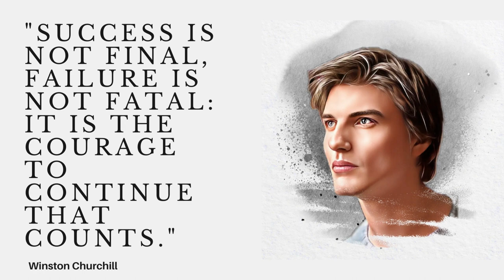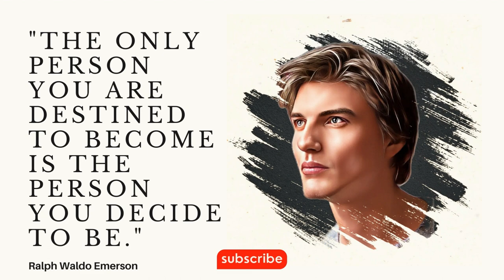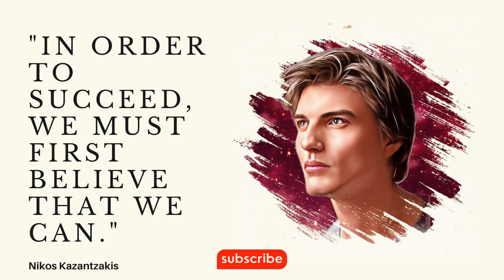Transform Your Life with these 25 Personal Growth Quotes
Welcome to "Transform Your Life with these 25 Personal Growth Quotes" - the best YouTube video for inspiration and personal development. Our expertly curated list features quotes from renowned leaders, thinkers, and motivators to help you achieve personal growth and transform your life.

In this video, you'll discover powerful quotes related to personal growth, transformation, inspiration, motivation, mindset, relationships, and career. Whether you're looking for guidance to overcome obstacles or seeking inspiration to live your best life, these quotes will offer practical wisdom to help you get there.

"personal growth," "transformation," "inspiration," "motivation," "mindset," "relationships," and "career", this video is sure to resonate with viewers interested in self-improvement. So why wait? Watch now and start on the path to transforming your life today!

Are you looking for inspiration to transform your life? Look no further than these 25 personal growth quotes! In this YouTube video, we have compiled some of the most powerful and thought-provoking quotes from renowned leaders, thinkers, and motivators. Whether you want to improve your mindset, relationships, or career, these quotes will offer the guidance and wisdom you need to achieve personal growth and live your best life.

Personal growth quotes
Inspirational quotes
Self-improvement
Motivational speeches
Life lessons
Mindset training
Positive affirmations
Success habits
Productivity tips
Mental health advice
Wisdom for life
Inner peace
Overcoming obstacles
Achieving goals
Confidence building
Emotional intelligence
Gratitude practice
Law of attraction
Mindfulness meditation
Spiritual growth
Happiness secrets
Personal development strategies
Goal-setting techniques
Time management skills
Leadership advice